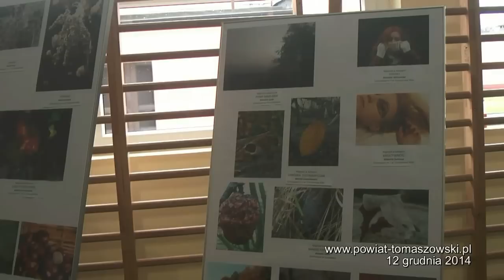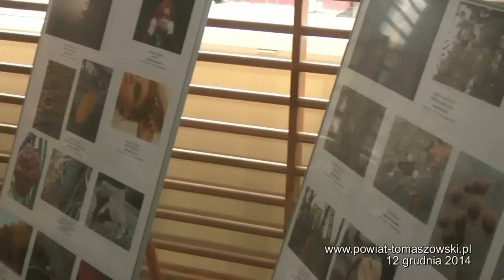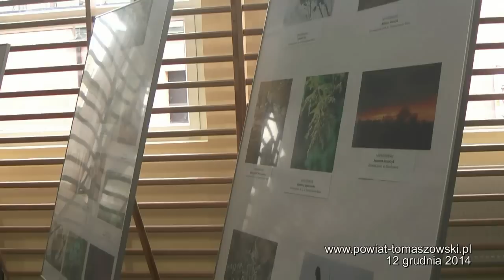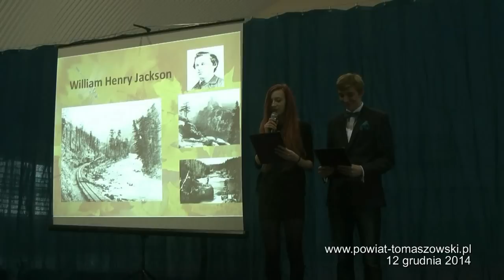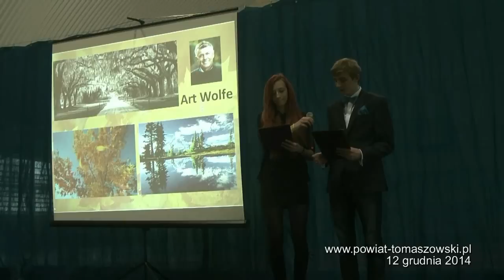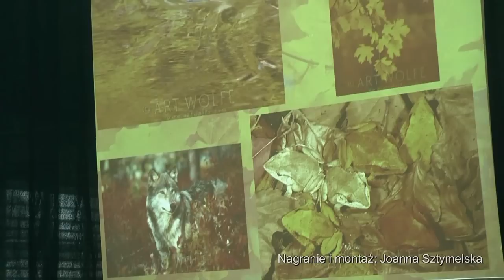Finał III Powiatowego Konkursu Fotograficznego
W piątek, 12 grudnia 2014 roku w Zespole Szkół Ponadgimnazjalnych nr 6 im. Stanisława Wyspiańskiego w Tomaszowie Mazowieckim odbył się finał III edycji Powiatowego Konkursu Fotograficznego. Konkurs adresowany był do uczniów gimnazjów. Udział wzięło 80 gimnazjalistów, którzy nadesłali ponad 400 fotografii.
W szkole trzy lata temu uruchomiony został kierunek fototechnik. Szkoła posiada dobrze wyposażone studium fotograficzne.  Ubiegłym roku powstała ciemnia fotograficzna Szkoła organizuje różnego rodzaju wystawy.
Głównym sponsorem konkursu był Rafał Zygmunt, właściciel Firmy Zygakomp, który ufundował nagrody. Laureat pierwszego miejsca otrzymał laptop, a drugie i trzecie miejsca tablety. Ponadto jury przyznało też dodatkowe nagrody za: portret, fotografię makro, fotografię pejzażu, architektury, przyrody i w kategorii obróbki fotograficznej.